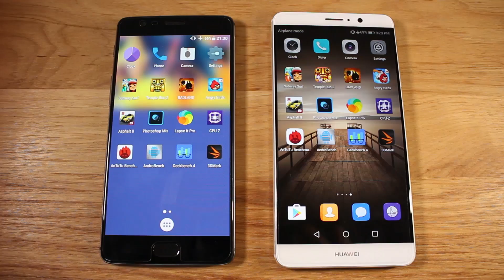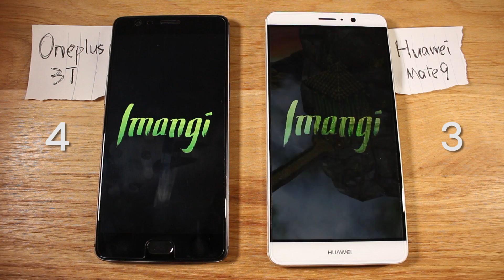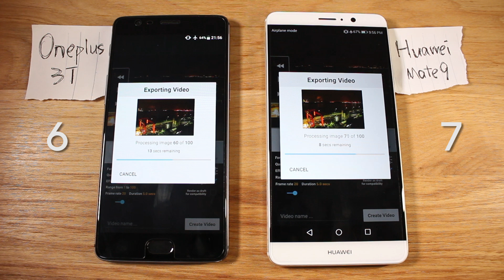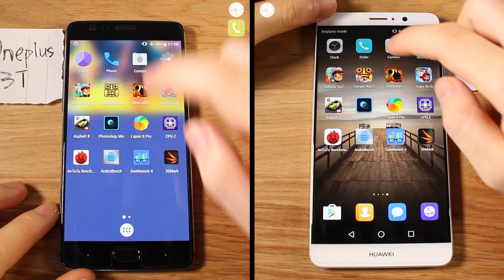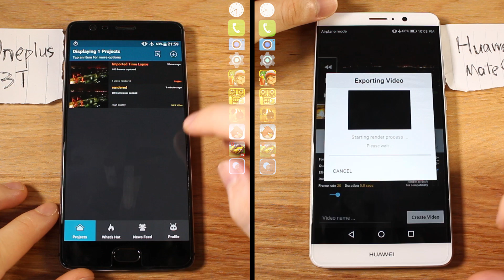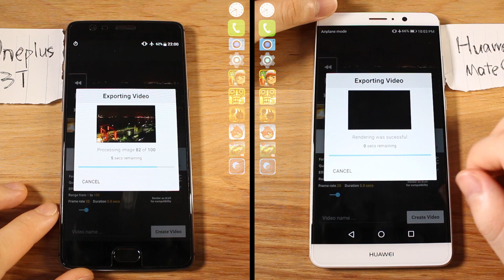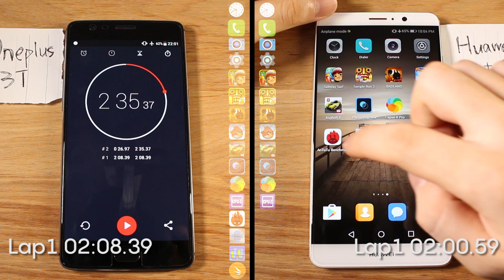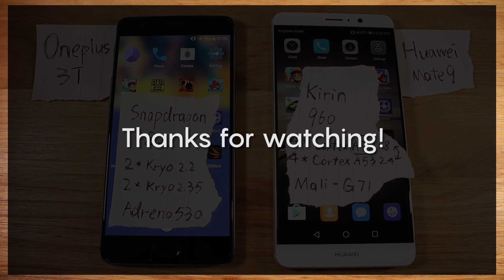Snapdragon821 VS Kirin960! Oneplus 3T VS Huawei Mate 9 Speed Test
-Timeline-
App opening(one by one): 0:29
App loading: 3:23
RAM management: 5:26
Internet(WIFI): 6:32
Internet(LTE): 6:42
3DMark: 6:54
Geekbench4: 7:07
Androbench5: 7:18
Antutu: 7:38
Result: 7:50
-Music Credit-